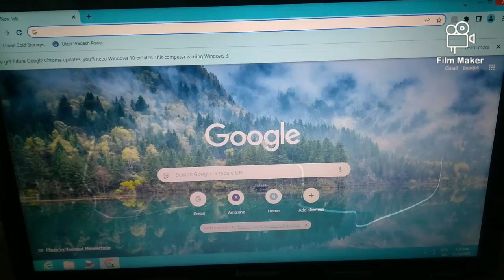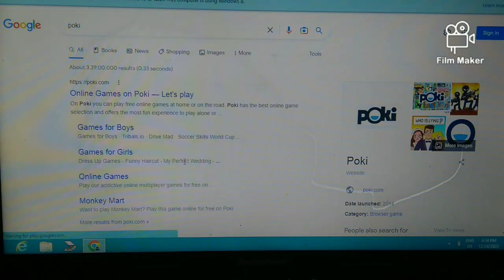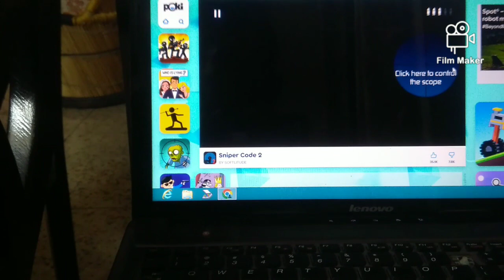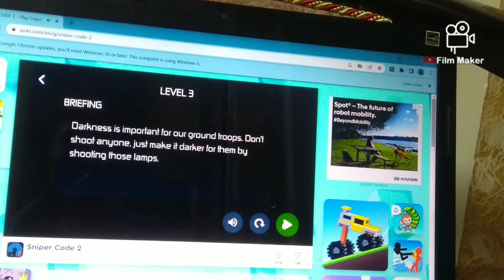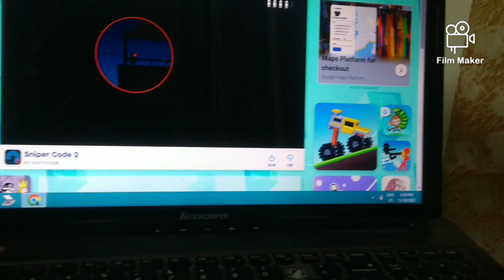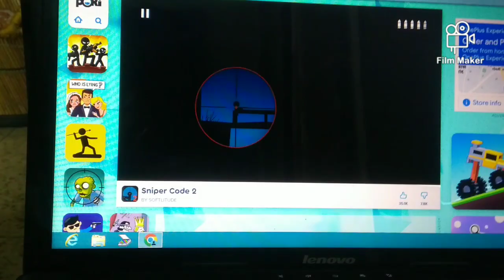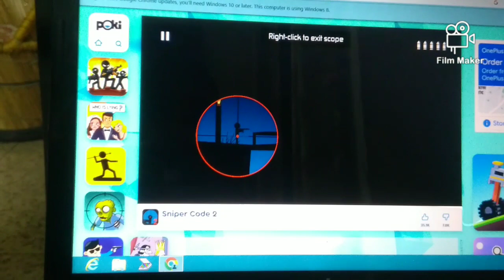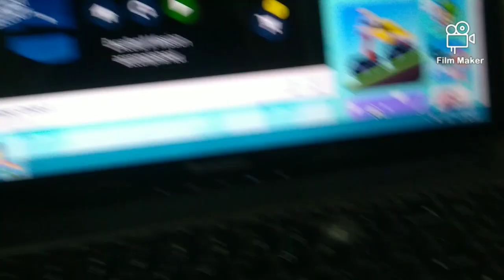First time playing poki games on my first laptop it is the best experience in my life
playing pokemons on my first laptop it is the best experience on my life I really feel happy when I was playing in pokki games in my laptop usually I play for the games in my phone tab but today I play cooking games on my laptop is really best day for me that I played but now I will play pubg another games on my laptop because in my phone this games also work but I like to play all the games in my laptop so guys I hope of video all like my video and please

#2.076 gaming channel